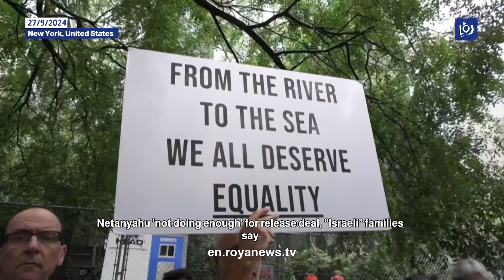Netanyahu 'not doing enough' for release deal, “Israeli” families say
“Israeli” Prime Benjamin Netanyahu "is not doing enough" to reach a deal that would secure the release of “Israeli” captives from Gaza, says Romi Cohen, whose twin brother Nimrod Cohen was captured on October 7 by Hamas.

Romi Cohen spoke during a demonstration in New York to demand an end to the war, as Netanyahu is set to address the United Nations General Assembly on Friday.